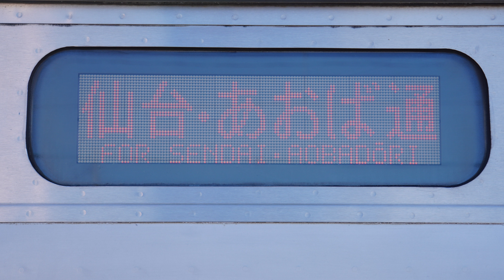[4K前面展望]205系3100番台(仙石線)【石巻→あおば通】1/1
205系3100番台の仙台車4両による仙石線の全区間の前面展望動画です。

【概要】
撮影日時: 2023年2月11日
収録区間: 石巻 - 高城町 - 小鶴新田 - あおば通
列車番号: 1122S
運用車両: 205系3100番台仙台車4両
編成番号: M16

陸前山下
蛇田
石巻あゆみ野
陸前赤井
東矢本
鹿妻
陸前小野
野蒜
東名
陸前大塚
陸前富山
手樽
高城町
松島海岸
陸前浜田
東塩釜
本塩釜
西塩釜
下馬
多賀城
中野栄
陸前高砂
福田町
小鶴新田
苦竹
陸前原ノ町
宮城野原
榴ケ岡
仙台